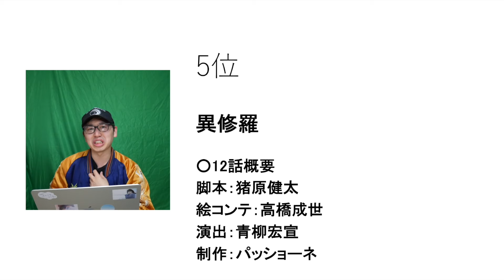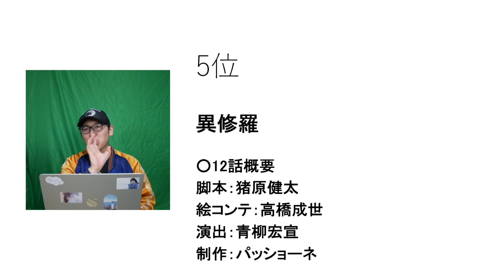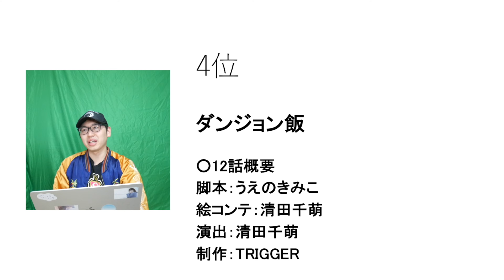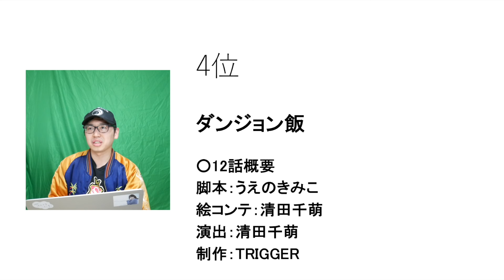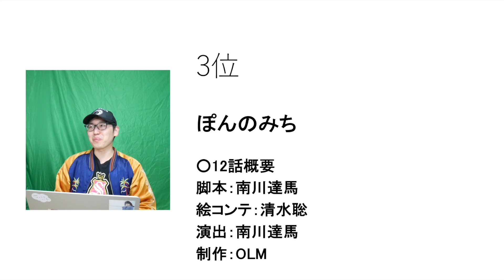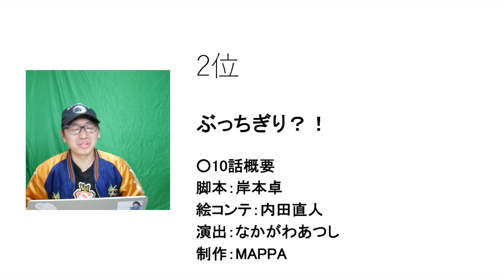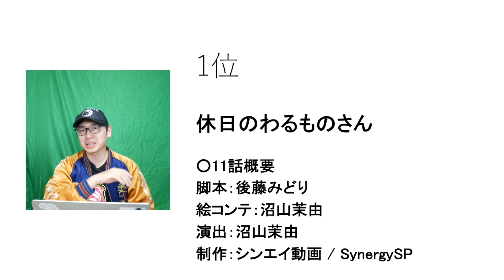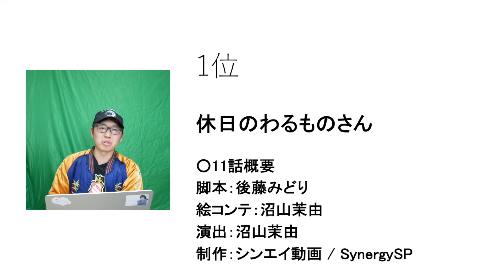【11,12話】個人的2024冬アニメ週間感情ランキング【おすすめアニメ】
めちゃくちゃ作品の真骨頂が出ていて最高だったわね。
すき。

0:00 はじめに
0:17 5位
2:35 4位
5:36 3位
7:50 2位
9:35 1位

Twitterもやってます。

【視聴作品】
範馬刃牙
異修羅
戦国妖狐
ぶっちぎり?!
僕の心のヤバイやつ 第2期
ぽんのみち
魔女と野獣